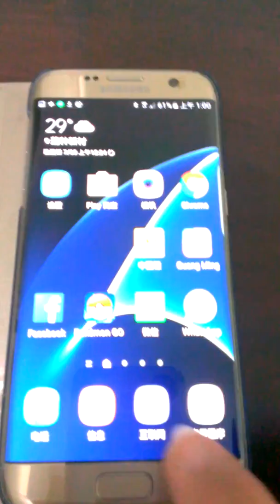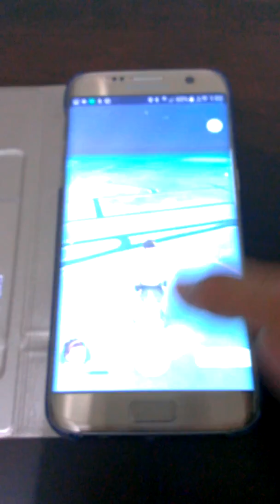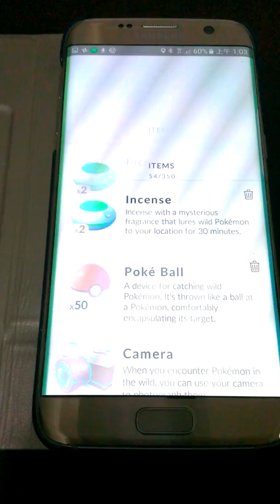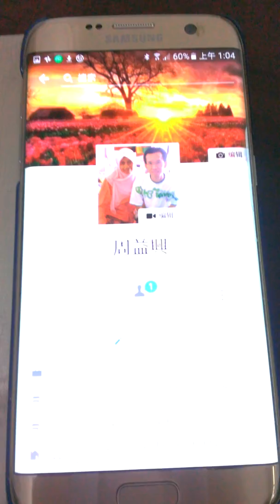7月29日，下載了Pokemon。